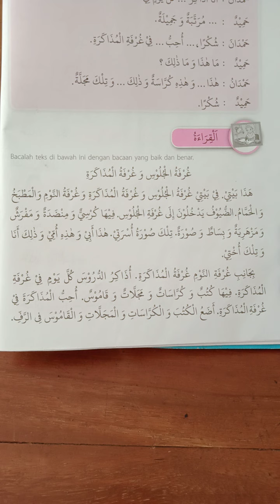القراءة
membaca teks bacaan dengan baik dan benar